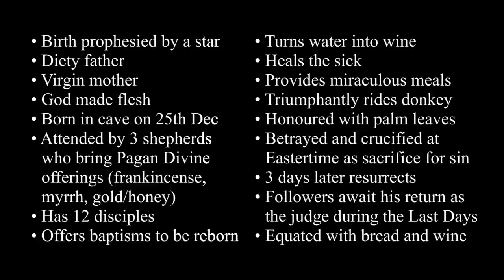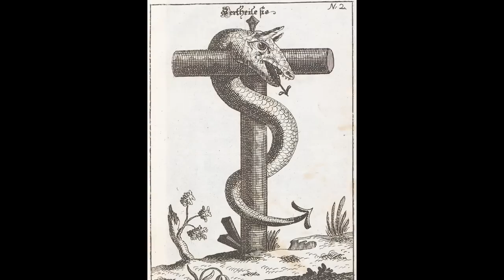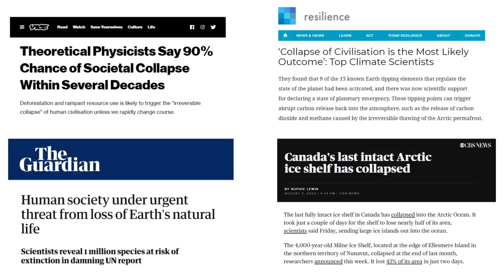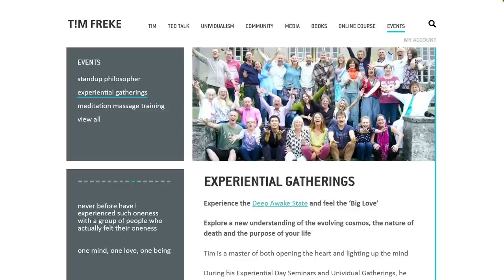Tim Freke | Unividuality Through The Jesus Myth | HH#11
The Jesus Mysteries | Soul Story
Interview by Luke Hancock. Episode

International bestselling author Tim Freke joins us to discuss the historical Christ myth, Gnosticism, and what we can take from the Jesus story to help us in our evolution as individuals, and as The Totality, towards a state where we recognise our oneness and fall in love with creation so that we may create a heaven on earth.

Interview by Luke Hancock for Kakuichi Institute, a holistic research center based in Japan that seeks to assist in the creation of a healthier society: